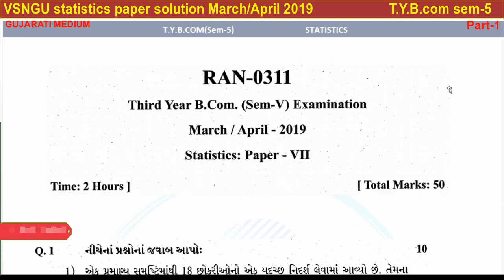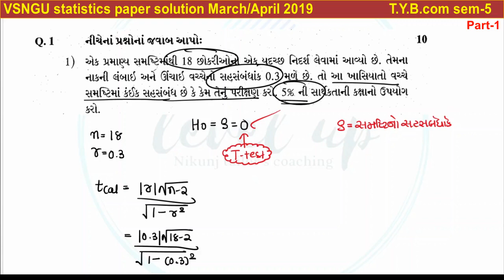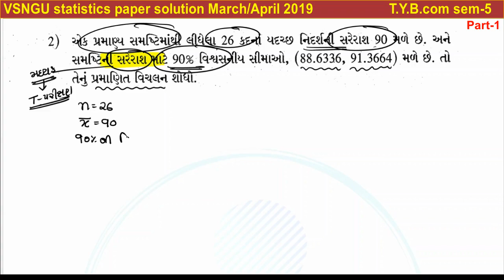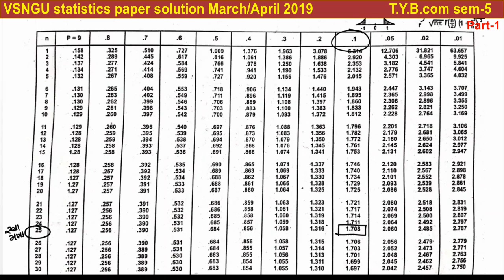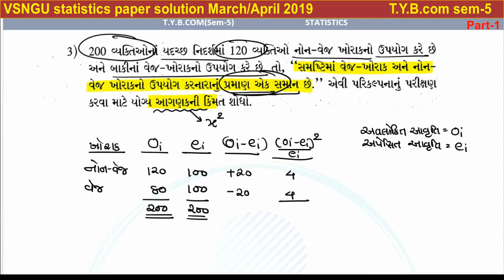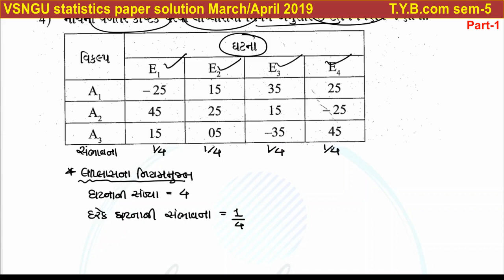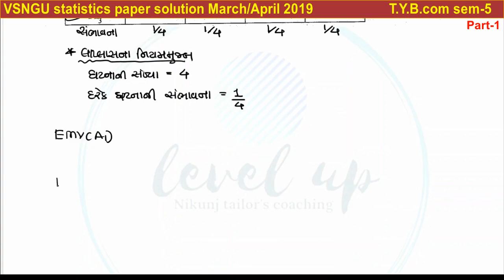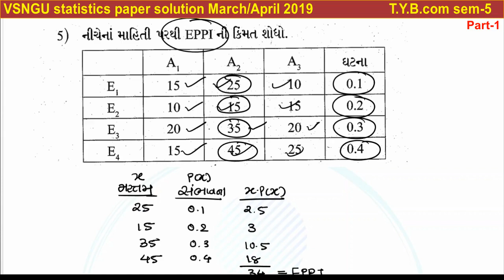VNSGU | STAT | March/April 2019 | T.Y.B.com (sem-5) | Part-1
for paper pdf and other exam related imp join telegram channel